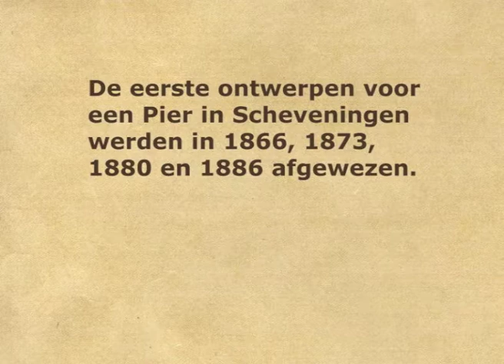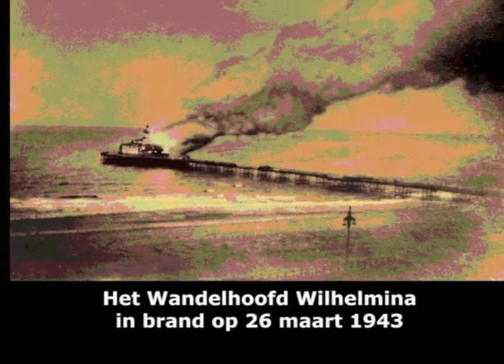Van Wandelhoofd Wilhelmina tot Pier van Scheveningen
In navolging van andere badplaatsen in Europa werden ook in Scheveningen plannen gemaakt voor een Pier. In 1893 lanceerde de firma Henry Heman & Comp. een plan voor een pier. Maar na de grote storm van 1894 moest eeerst een strandmuur worden aangelegd, die ook moest dienen als bruggenhoofd voor de pier. Het plan liep vertraging op, omdat de ijzerprijzen waren gestegen. Daarom werd in 1899 een aangepast plan ingediend.
Het Wandelhoofd Koningin Wilhelmina, de eerste pier van Scheveningen, werd geopend door Prins Hendrik in 6 mei 1901.

Kijk voor de vermelding van de bronnen van de afbeeldingen van de schilderijen, aquarellen, litho's en tekeningen op:

Music/Muziek

2. Chances 4:23 Silent Partner, Jazz en blues | Inspirerend